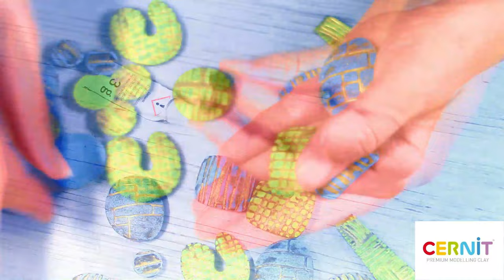Tutoriel polymer clay : bague "Barroco"/Polymer clay tutorial: "Barroco" ring.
Tutoriel pâte polymère, réalisation d'une bague, utilisation de médiums tels que la peinture acrylique et la poudre de mica. Tutoriel plutôt destiné aux débutants.
Polymer clay tutorial, making a ring, using mediums such as acrylic paint and mica powder. Tutorial rather intended for beginners.